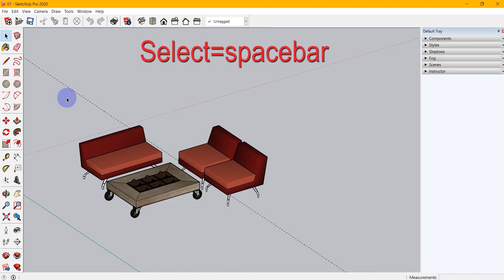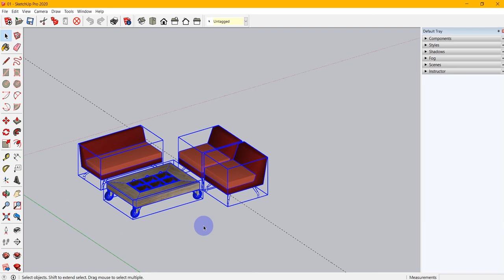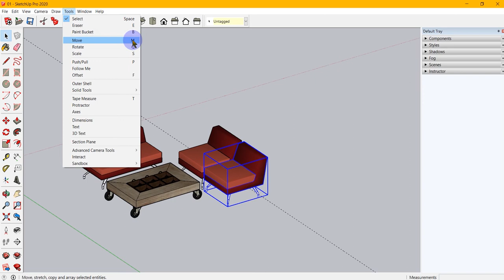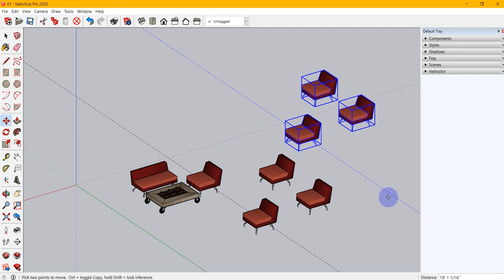SKETCHUP 2020 TUTORIALS FOR BEGINNERS select & move objects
09. Select & Move Objects in SketchUp 2020
In this video we will explore how to select & move objects in SketchUp2020

This tutorial is the most updated one available on YouTube.
Join this tutorial series for Learning SketchUp Free 2020, the best CAD solution to start designing completely for free! Getting started, basics.

Keep watching videos . We will be uploading these tutorials daily .